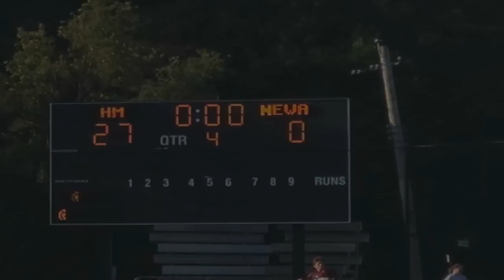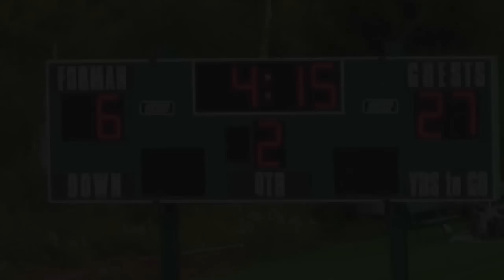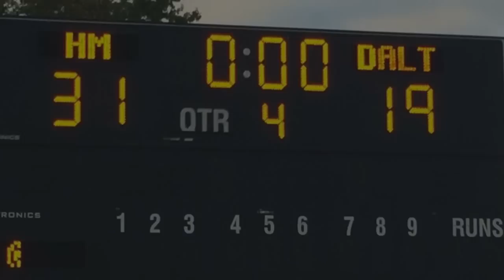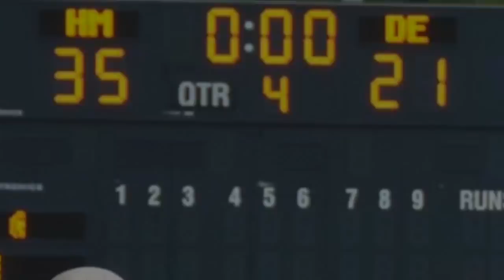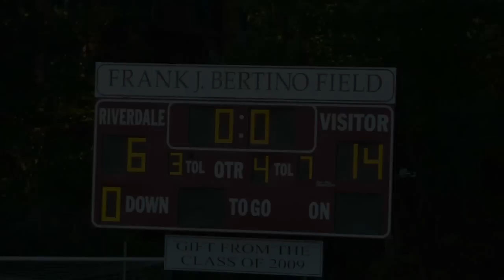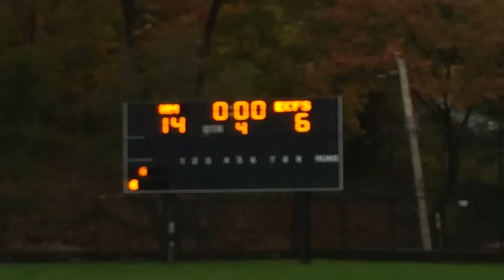Horace Mann Football's Undefeated Highlights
Highlights from HM's 9-0 undefeated season. the first time Horace Mann has gone undefeated since 1957.